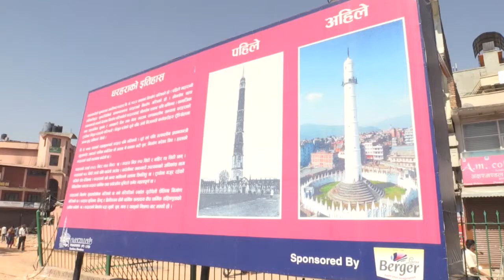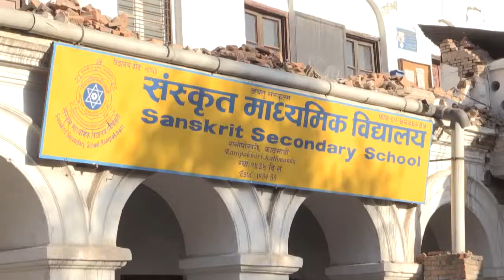Enlai in Nepal Pt.1 VT